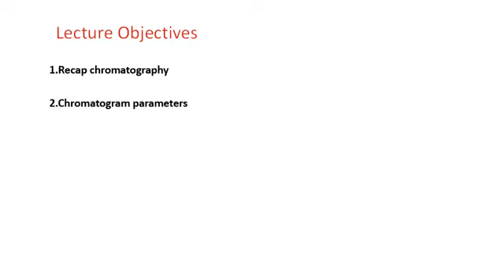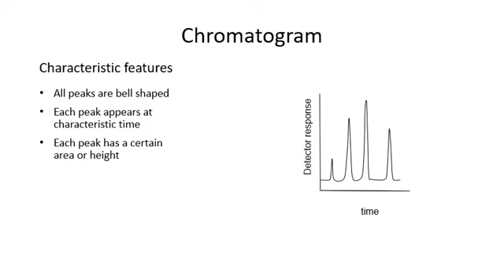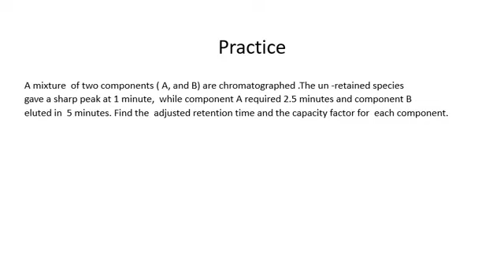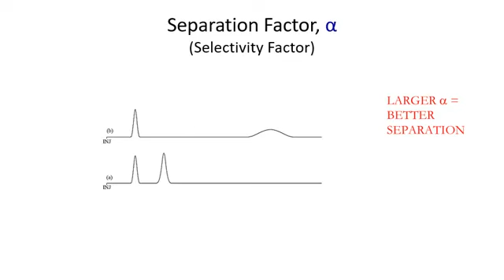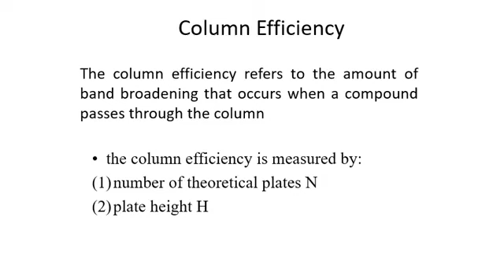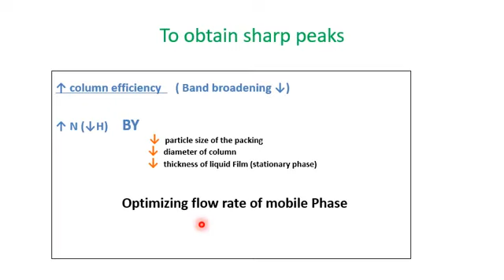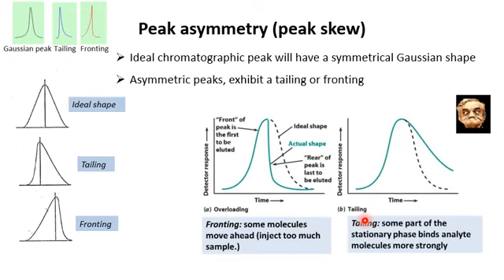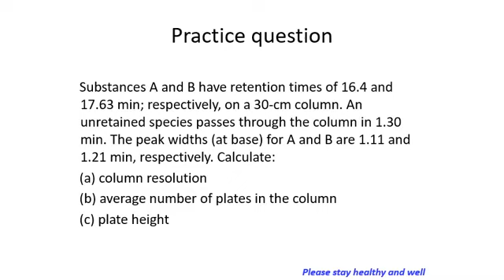Applied - Liquid Chromatography I منهج صيدله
هنعرف مع بعض مادة الاناليتكال

وفي المحاضرة دي هنعرف مع بعض
Liquid Chromatography

التصور العام أو النظرة من فوق لأي حاجة بتديها حجمها الحقيقي وفي الفيديو ده هنبص سوا علي مادة التوجية الصيدلي في اول ترم كلية صيدلة عشان نكون مقسمينها كويس في دماغنا قبل ما نذاكر ونعرف نربط الحاجات ببعضها.
هتلاقي في الفيديو ده تقسيم منهج التوجية بشكل عام

botany |  organic chemistry | بوتني | البوتاني | مواد كلية صيدلة صيدله | الكيميا | عضوية | كيميا تحليلية | التحليلية | طرق للمذاكرة| pharmacology | شرح مادة كيميا عضوية | شرح مواد صيدلة | صيدلة المنصورة | اورجانيك
مواد كلية صيدلة | تنسيق كلية صيدلة | analytical chemistry